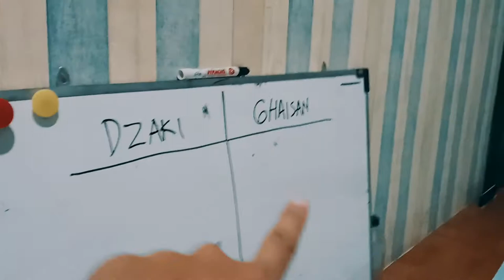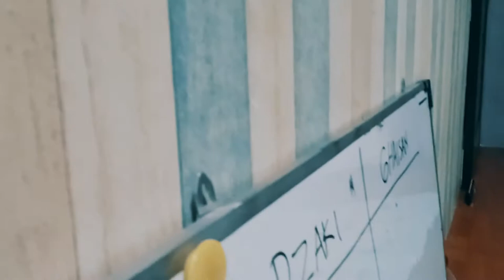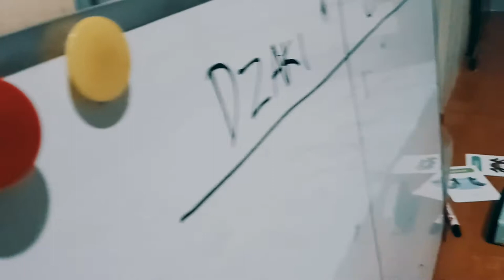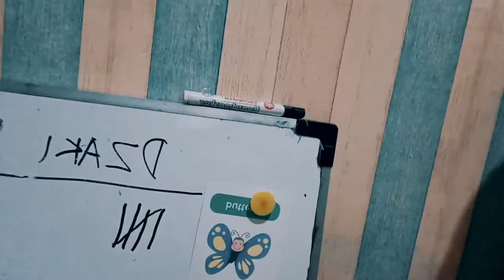Main Cari Gambar Bareng Anak - Famtime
Belajar sambil bermain itu asik juga ternyata, gak harus mahal mainannya, asal kreatif aja.

Terima Kasih.